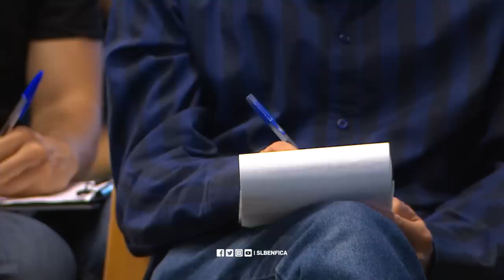ENTREVISTA Campeão37 - BRUNO LAGE